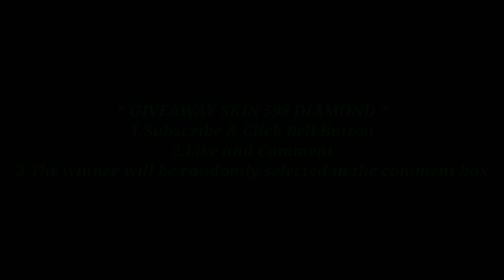KIMMY BEST BUILD 2020 | KIMMY TOP 1 GLOBAL 2020 RANK BY MyBabyNicole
Kimmy Top 1 Global 2020 Rank, Build Kimmy Paling Sakit, Kimmy Best Build 2020